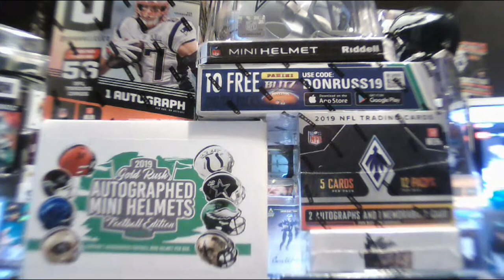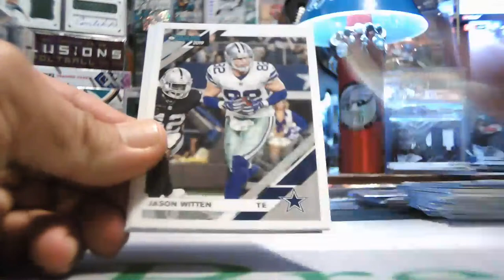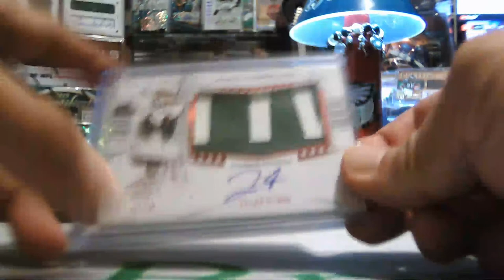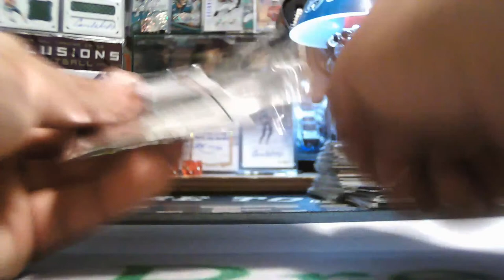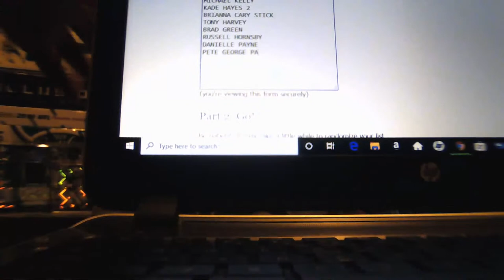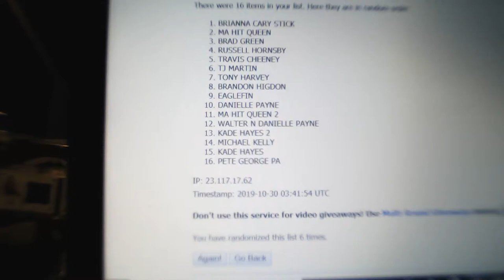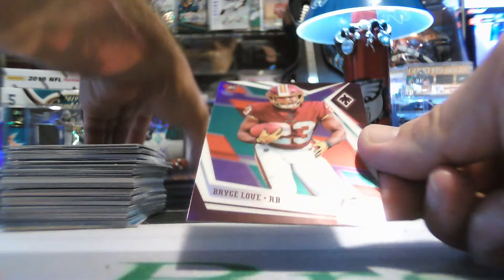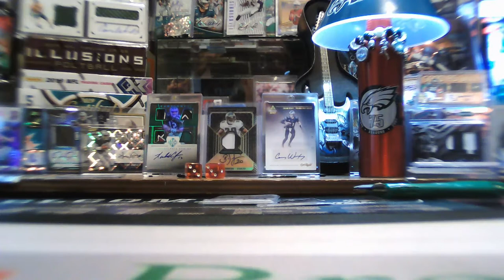10/29/2019 FACEBOOK 6-BOX MAJESTIC-PHOENIX-TRINITY-HELMET MIXER W/COWBOY HOT SPOT